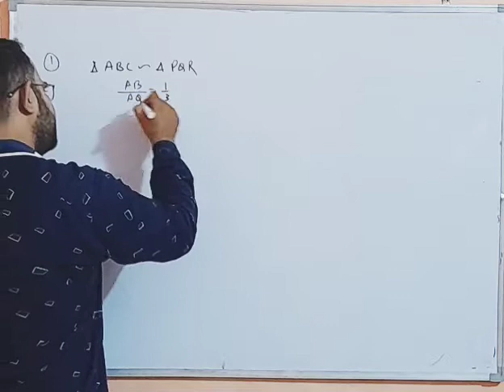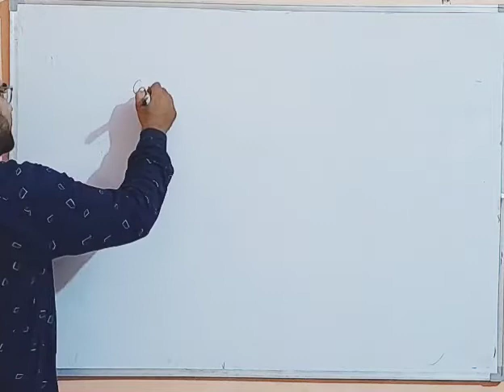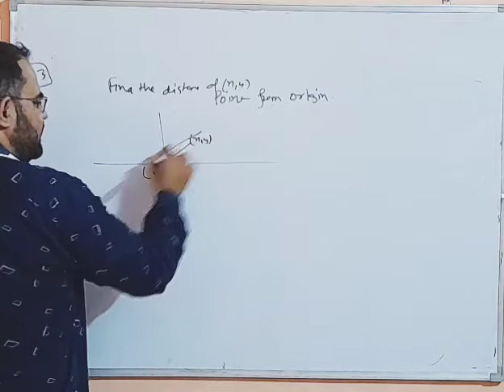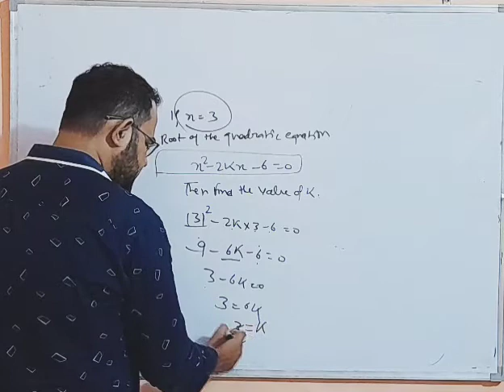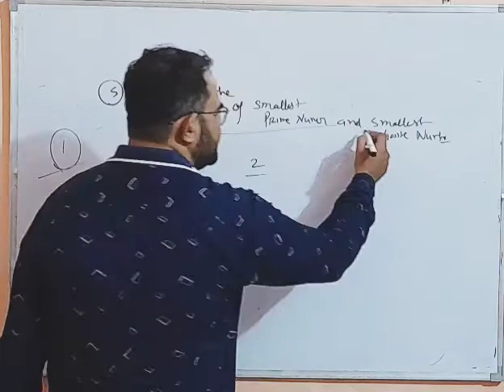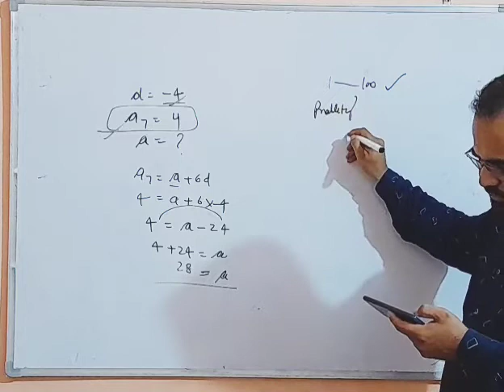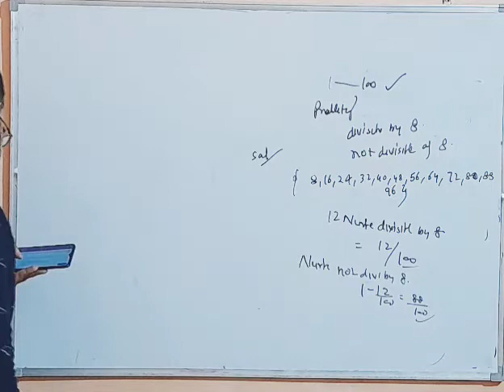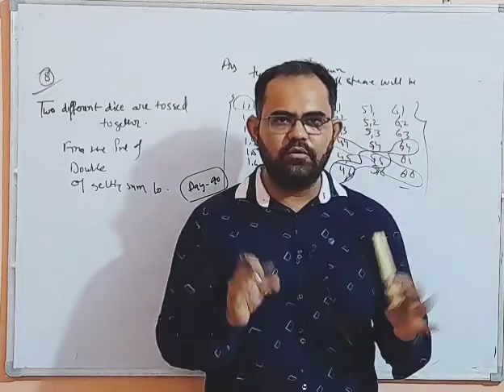class 10 most important questions day 1